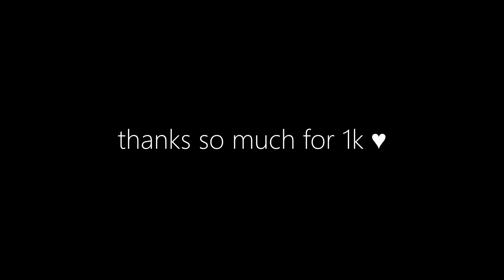*47 KILLS* with the BEST FPS and CONTROLLER SETTINGS on Rebirth Island🌴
- timestamps -
00:00 - gameplay
11:59 - settings